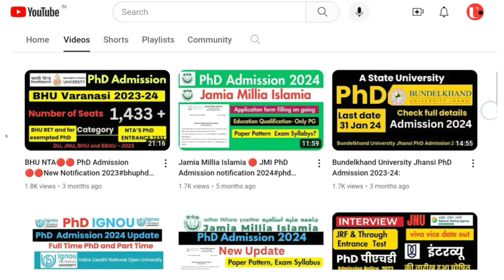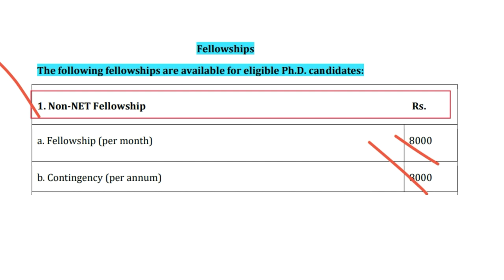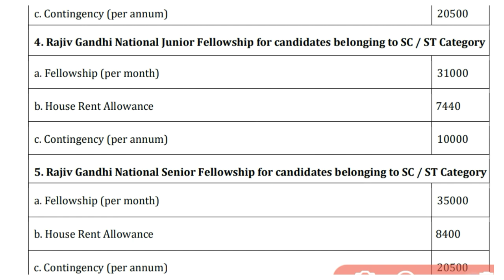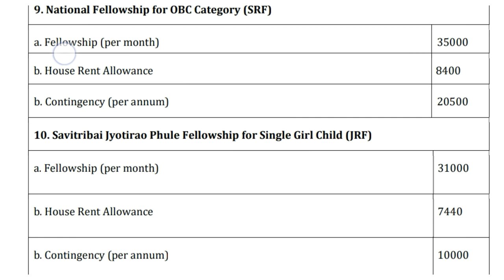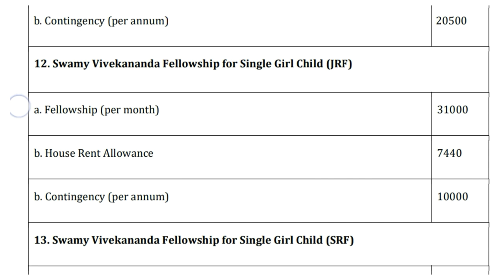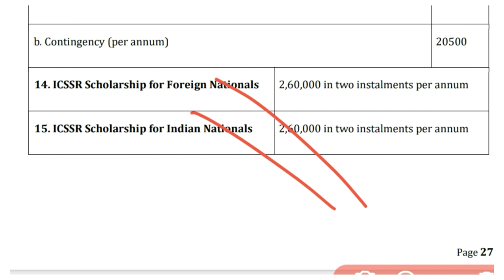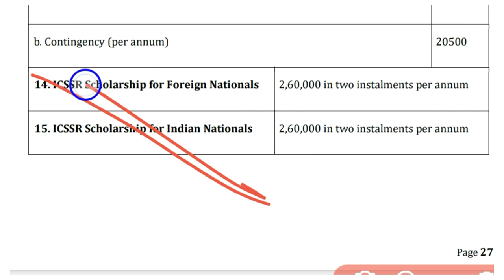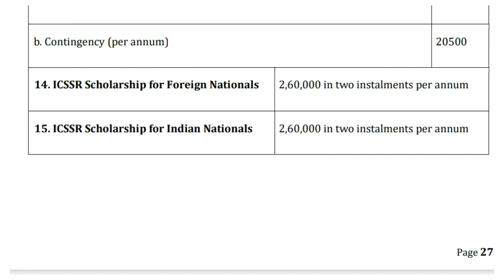▶️ ✅15 Fellowship for PhD✅ पीएचडी के लिए मिलती हैं ये 15 फेलोशिप✅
Admission Notification
🔴  Previous  PhD Admissions Notification
Admission Notification